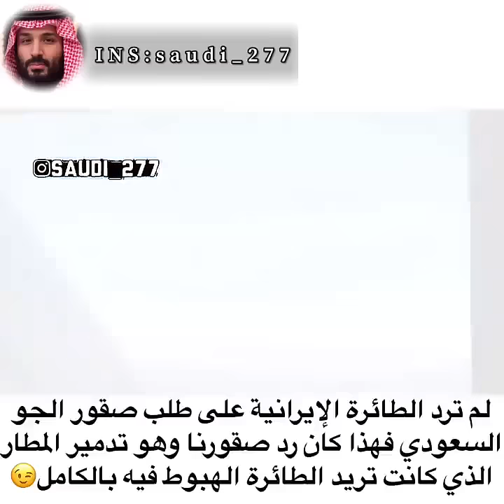طائرة إيرانية تدخل اليمن وهذا الرد السعودي 🇸🇦🔥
انا مجرد فانز لصاحبة الحساب❤️🙏🏻
اتمنى اضافتها على الرابط